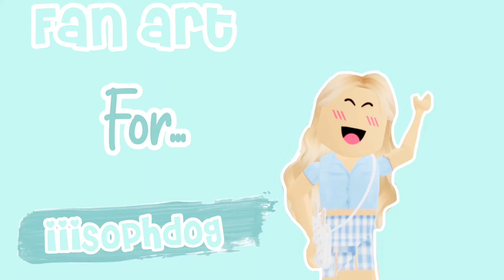Fan art for iiiSophdog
Hello fruities! TYSMMMMM FOR 79 FRUITIESS!! 💕💕💕💕💕

iiiSophdog made us a BEAUTIFUL intro!!! So I wanted to make this for her :) I hope you like it Soph!

If you don’t know who she is then please go check her out! shes amazing :)

🐬 Channel link: 🐬